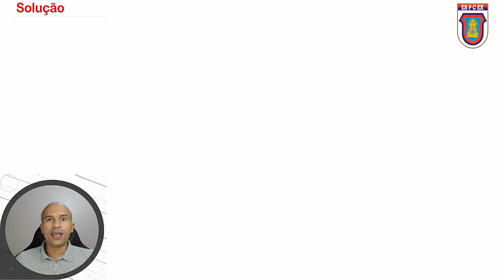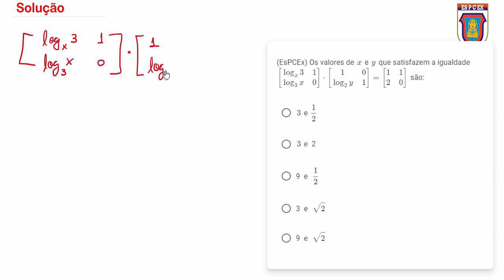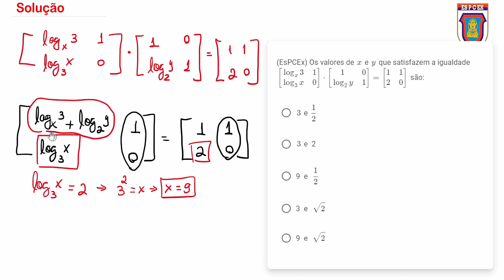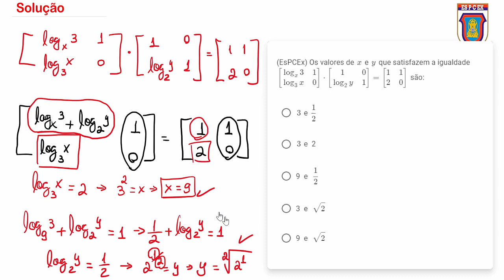EsPCEx 1997 - Q5 - Matrizes e Logaritmos | Seja Militar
As matrizes e logaritmos são figuras carimbadas nas provas militares, como ESA e EsPCEx, então não deixe de fazer questões desse assunto.